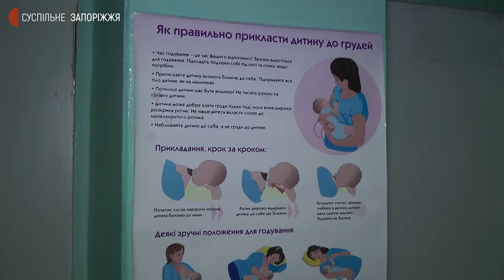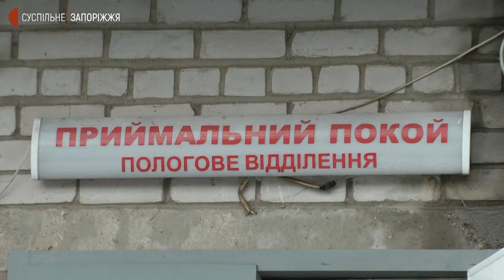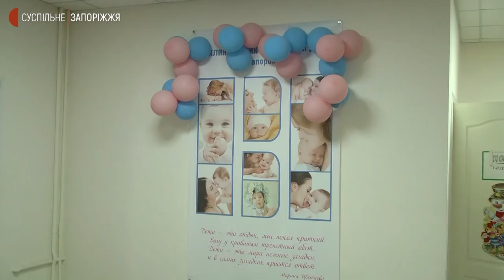У Запоріжжі перші новонароджені та їхні батьки 2022 року отримали подарунки | Новини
Перші діти, які народилися у Новому 2022-ому році у Запоріжжі – хлопчик у пологовому будинку № 4 та дівчинка у третьому. Їхніх матерів привітали від Запорізької міської ради й подарували дитячі ліжка. Як це було – бачили кореспонденти Суспільного.